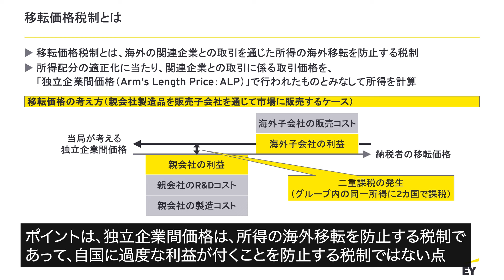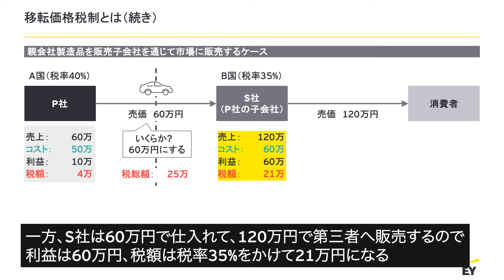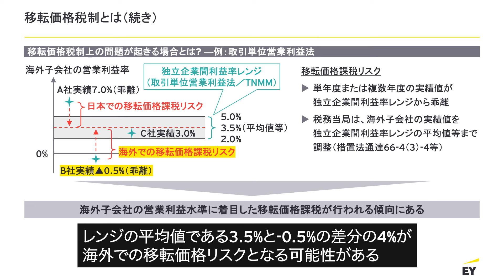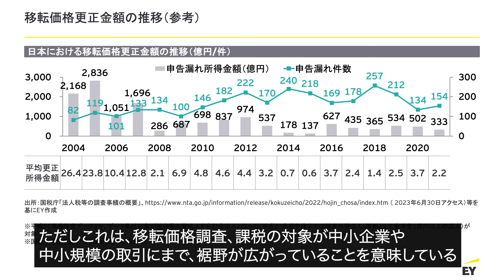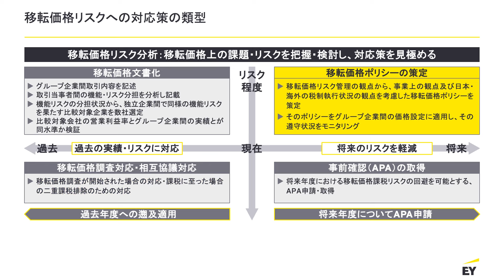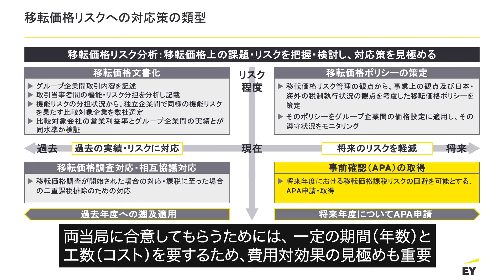移転価格税制 基礎解説編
移転価格税制の入門編として、その基礎と特徴について解説いたします。

出演者：國塩 大晃
出演者：棚橋 亜希子

00:00 自己紹介
02:08 移転価格税制とは
12:01 移転価格税制の特徴
16:26 本日のまとめ

頂いたコメントは公開されませんが、今後の動画作成の貴重なご意見として参考にさせていただきます。